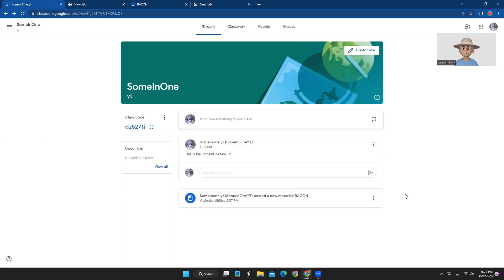Fanclub hangout (10 sub special)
Face Reveal and Google Classroom code